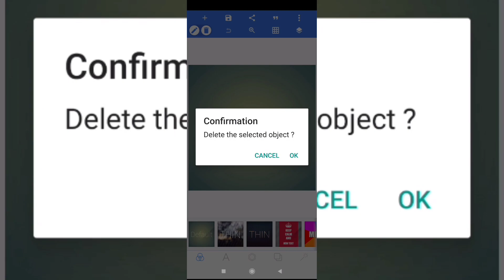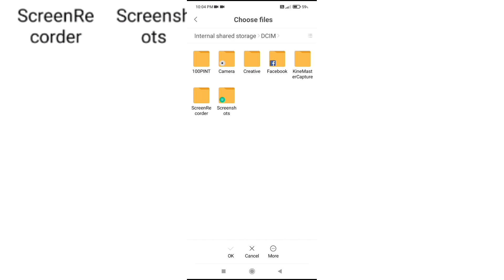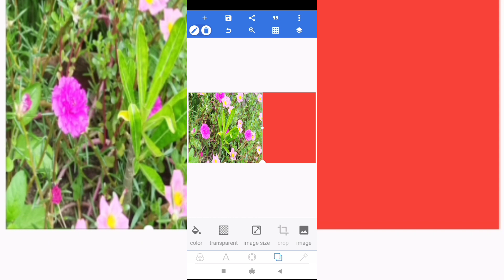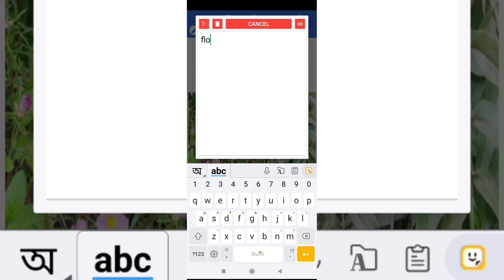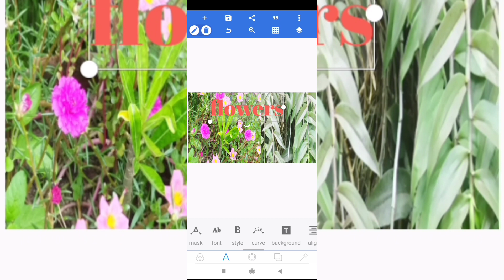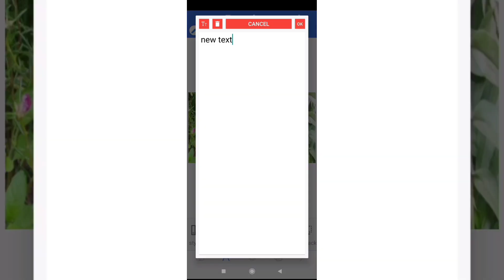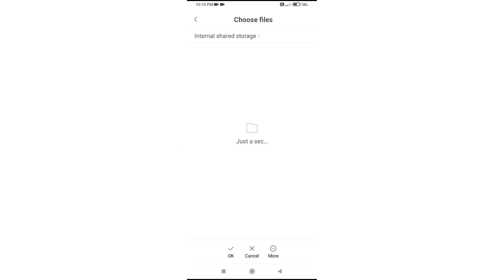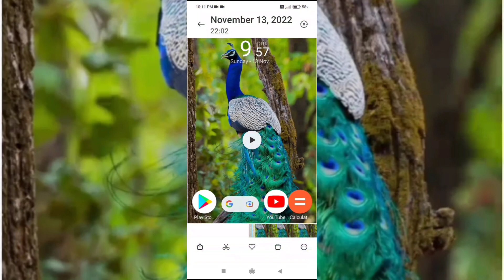ইউটিউব থাম্বেল কিভাবে বানাবেন YouTube thumbnail editing.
your quest

YouTube thumbnail
thumbnail editing
thumbnail tutorial
editing YouTube thumbnail